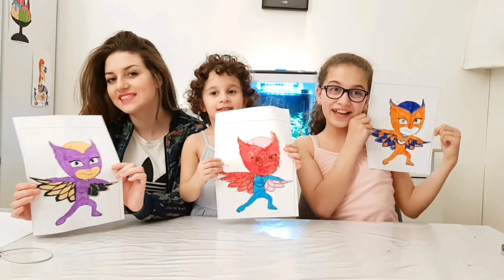3 MARKER CHALLENGE 2 !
Musical.ly : @alipoureva   /   @neguine     /  @Alipourdiana

Bisous bisous nos amouuurs ❤️